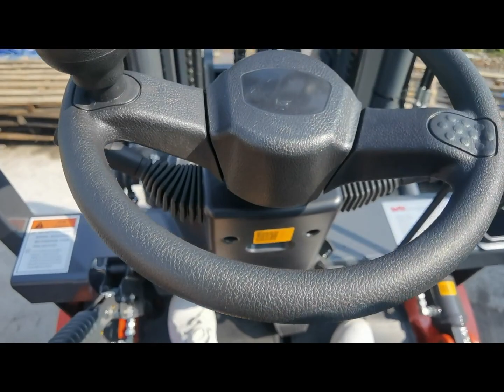2ton driving testing video-shanghai saferlifts machinery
2ton driving testing video-shanghai saferlifts machinery